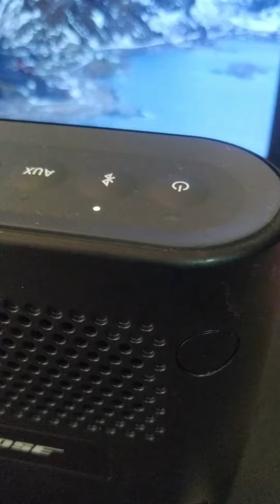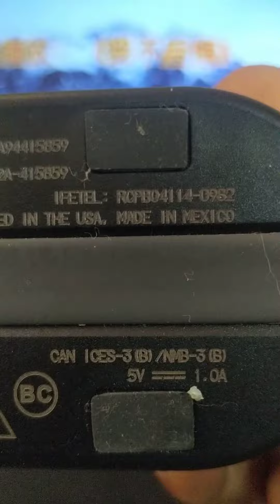តេស្ត BOSE SOUNDLink Color